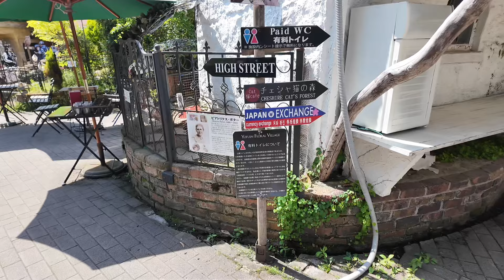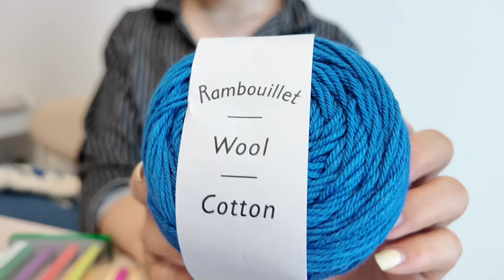뜨개샵 투어를 곁들인 후쿠오카 여행기 | 산카쿠야와 유자와야 | 일본뜨개실과 바늘 구매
안녕하세요. 주디입니다.

지난 5월, 남편과 퇴사 기념으로 후쿠오카에 다녀왔어요.

이번에는 산카쿠야와 유자와야에 방문하여 실과 바늘을 샀습니다.